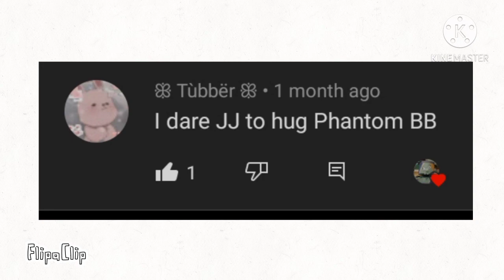Fnaf Asks/Dares || Flipaclip + Kinemaster(to put the musics in)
(No shout outs today, sorry.)